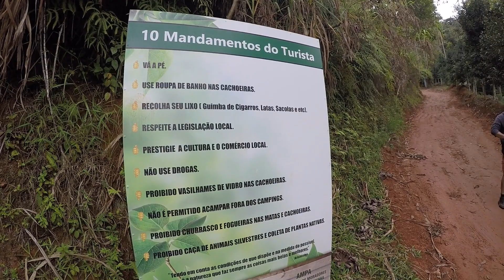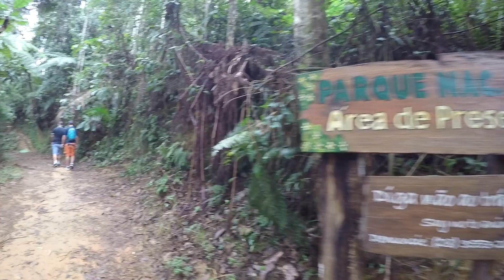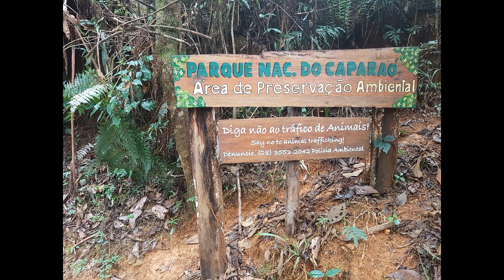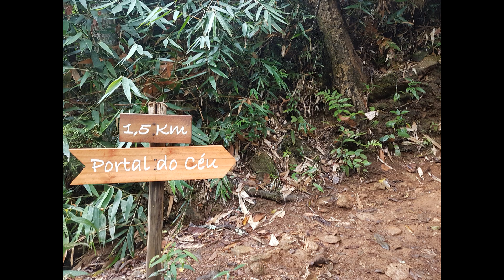4º dia Desafio Caparaó.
Neste vídeo mostro o 4º dia do passeio do Desavio Caparaó.
Mostro algumas cachoeiras que visitamos em Patrimônio da Penha-ES.
Este pedal fez parte do Desafio Caparaó 2019. Um pedal entre amigos que realizaram a volta em torno do Parque Nacional do Caparaó, parando para conhecer cachoeiras, apreciar boas comidas e bons cafés.

Abaixo segue o link para o instagram dos participantes.